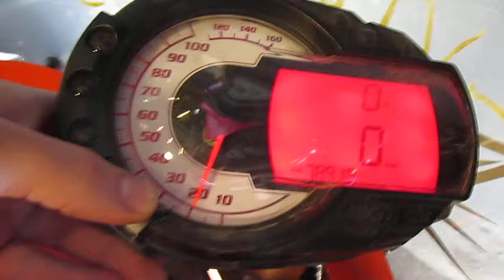CROSSFIRE 1000 R 2009